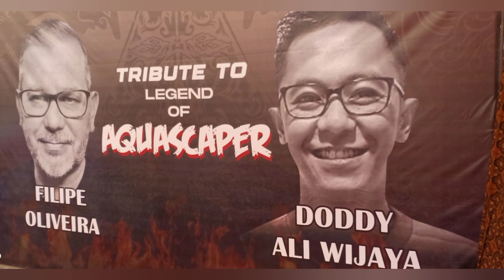NUSATIC AQUASCAPE 2023 PART 3